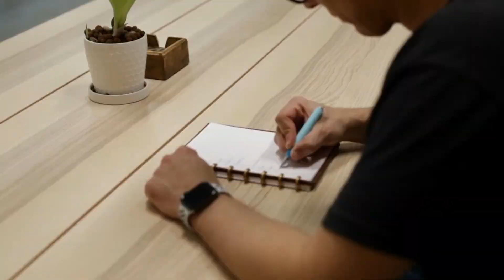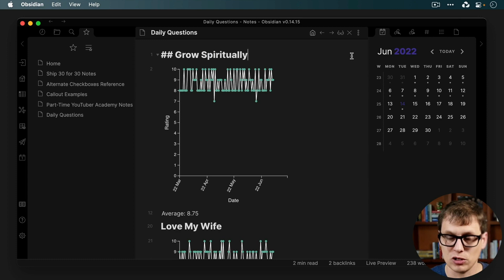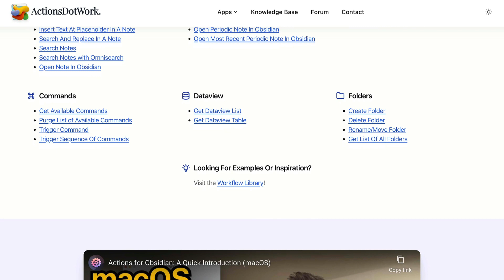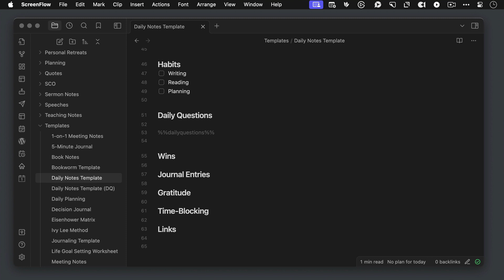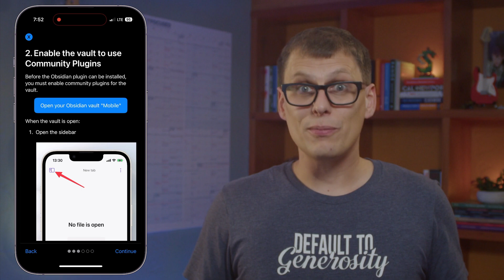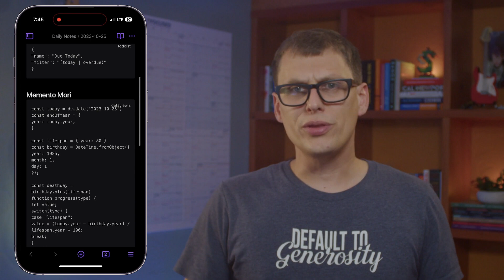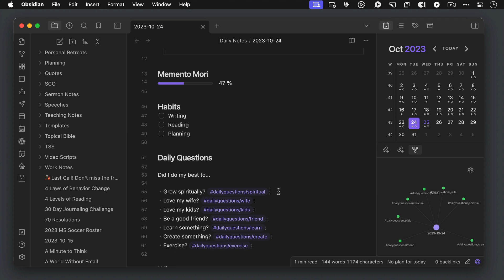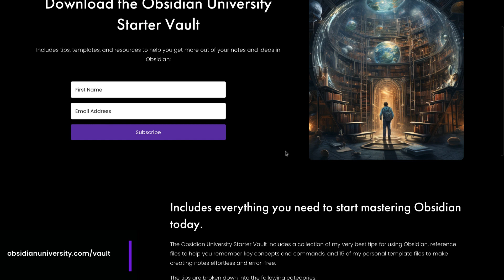Using Shortcuts for Daily Questions Journaling in Obsidian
Daily Questions journaling is a great way to focus on your intentions instead of the outcomes. In this video, I show step-by-step how I set up a Shortcut on my iPhone that lets me capture my Daily Questions values and plug them automatically into my Daily Note in Obsidian.

0:00 - Intro
0:37 - Daily Questions Journaling
2:18 - Using Obsidian for Daily Questions
3:46 - Obsidian Template Changes
4:31 - Setting Up Actions for Obsidian
5:43 - Setting Up the Shortcut
9:14 - Running the Shortcut
9:52 - A Couple Considerations
11:18 - How to Download the Shortcut